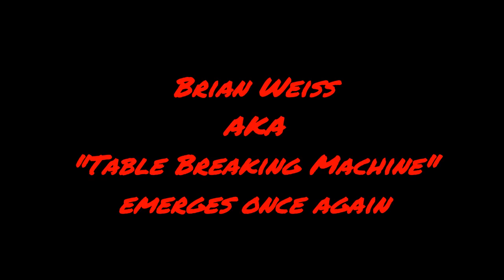Table Breaking Machine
The lost tape edition